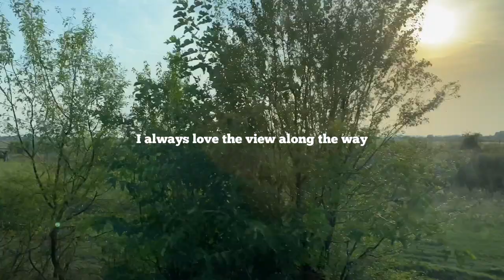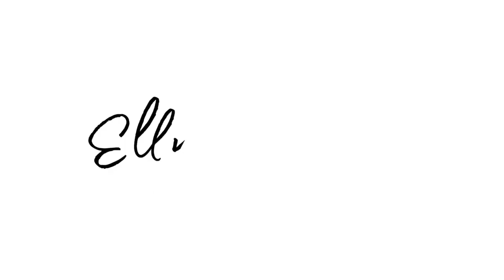Things to do in Northern Serbia | Dialy Vlog 01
Hi everyone I’m ellys, today vlog I wanna share my weekend activity to visit some family members and spent time explore their neighborhood, enjoy the video